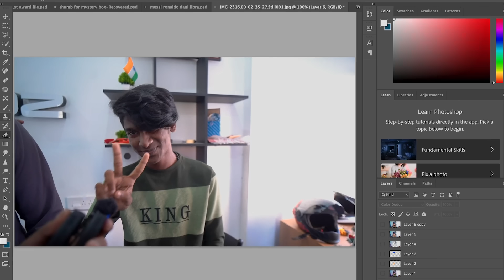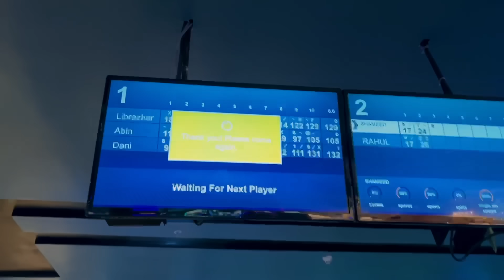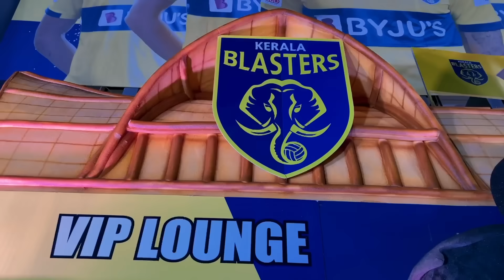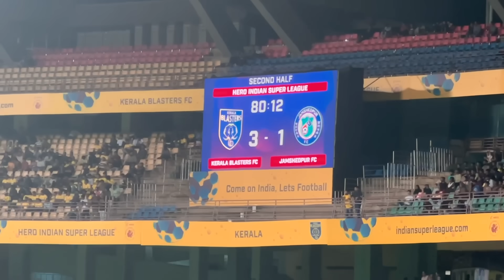ഒരു LOVELY New Year ❤️ Manjappada 😍 Without Annie & Ashna 1 Week Vlog